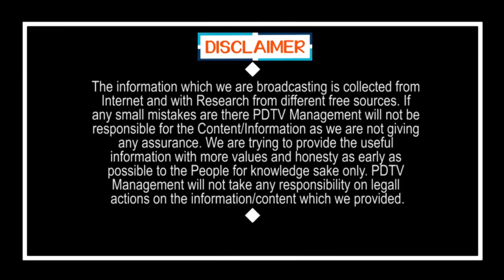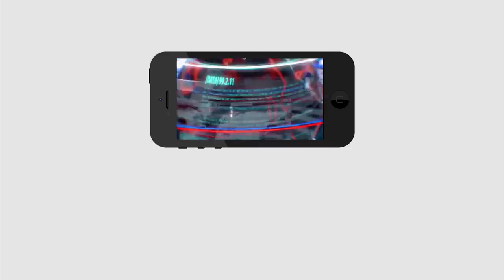CM Jagan Decision On 10th Class Exams | టెన్త్ పరీక్షలపై జగన్ కీలక నిర్ణయం..?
టెన్త్ పరీక్షలపై జగన్ కీలక నిర్ణయం..? | CM Jagan Decision On 10th Class Exams | PDTV News